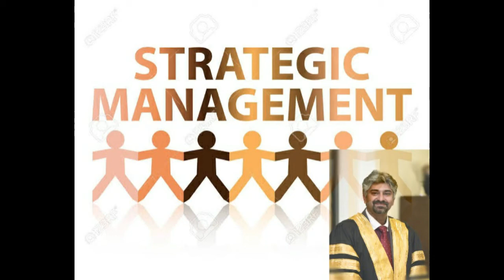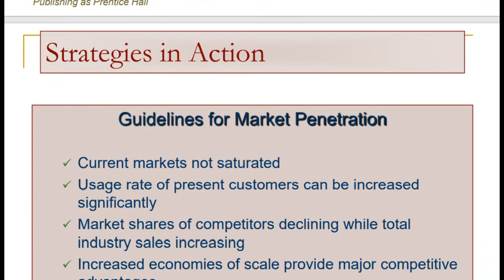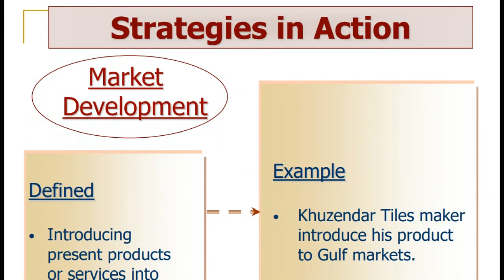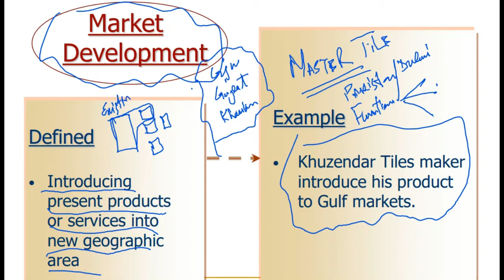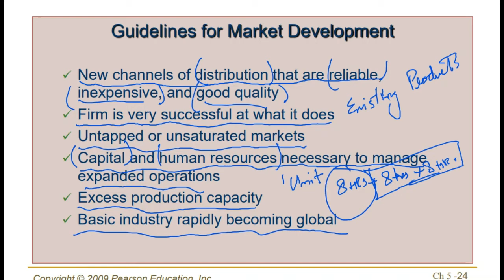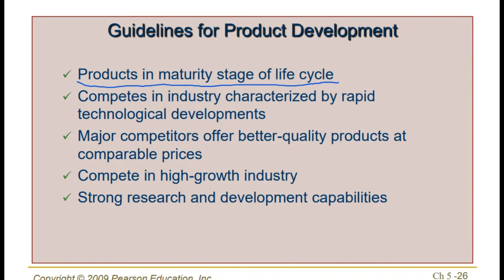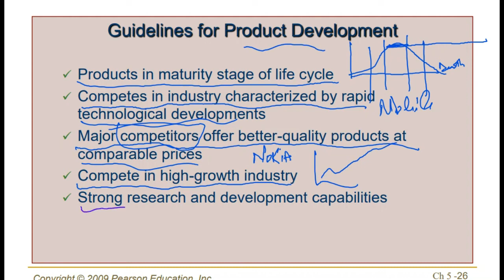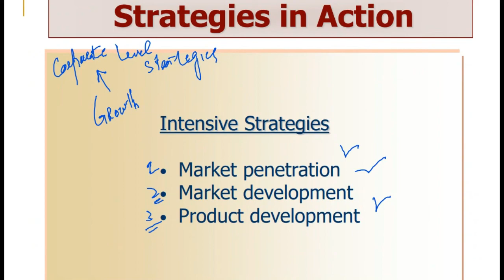Strategic Management Lec 23 Strategies in Action Ch 5 Part 3 Intensive Strategies Urdu/ Hindi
This video lecture is part of series of lectures of the subject "Strategic Management" by Fred David. This video lecture is Part 3 of the chapter "Strategies in Action. The detail about the explanation of objectives and different possible strategic options  is discussed in this lecture.